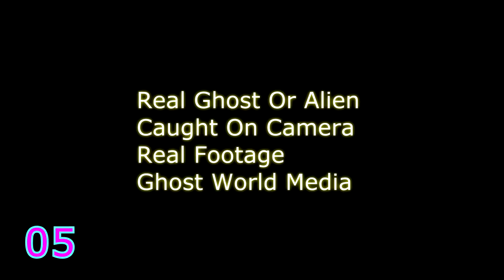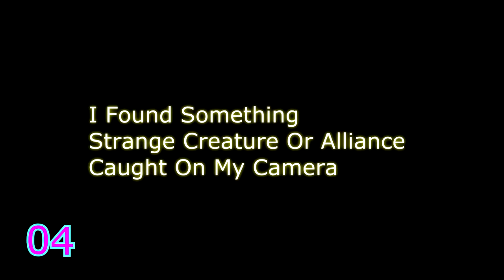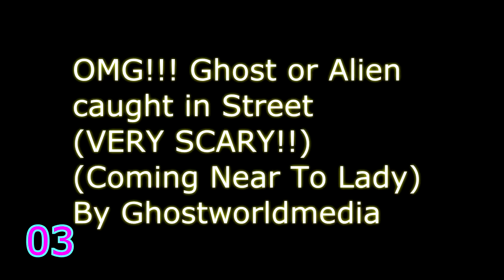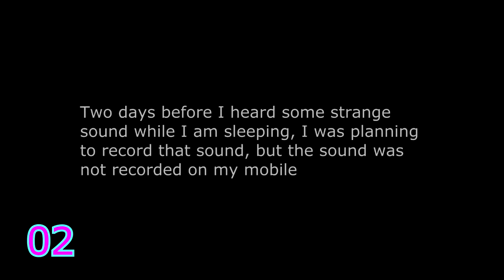haunted Top 5 strange and mysterious videos that have no explanation haunted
First free for all first shoppers i amazon.in